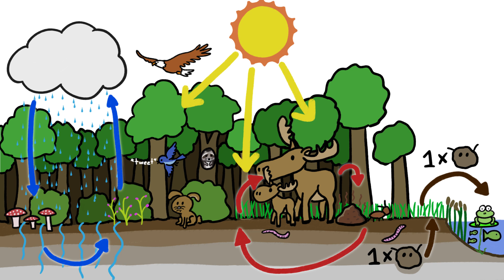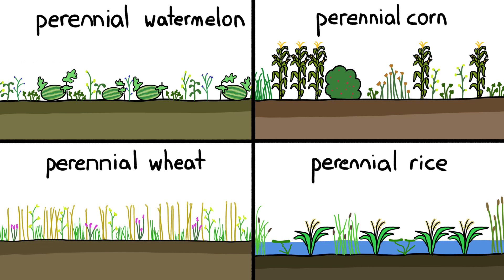Why Farming Is Broken (And Always Has Been)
To feed everyone in the future, we may need to disrupt 10,000 years of farming practices and turn agriculture into a closed system.

To learn more, start your googling with these keywords:
Annual plant: living for a year or less, perpetuating itself by seed
Perennial plant: living for several years
Polyculture: the simultaneous cultivation or exploitation of several crops or kinds of animals
Natural systems agriculture: cropping systems based on processes found in nature
Agroforestry: land use management that combines the cultivation of trees/shrubs with crops/pasture to create more productive and sustainable land-use systems
Alley cropping: planting agricultural crops between rows of trees or shrubs

Credits (and Twitter handles):
Script Writer: Alex Reich (@alexhreich)
Script Editor: Emily Elert (@eelert)
Video Illustrator: Jesse Agar
Video Director: Kate Yoshida (@KateYoshida)
Video Narrator: Kate Yoshida (@KateYoshida)
With Contributions From: Henry Reich, Ever Salazar, Peter Reich, David Goldenberg

References:

Baker, B. 2017. Can Modern Agriculture Be Sustainable? Perennial polyculture holds promise. BioScience, 67(4), 325-331.

Crews, T. E. 2016. Closing the Gap between Grasslands and Grain Agriculture. Kan. JL & Pub. Pol'y, 26, 274.

Dawson, C. J., & Hilton, J. 2011. Fertiliser availability in a resource-limited world: Production and recycling of nitrogen and phosphorus. Food Policy, 36, S14-S22.

Famiglietti, J. S. 2014. The global groundwater crisis. Nature Climate Change, 4(11), 945-948.

Kantar, M. B. et al. 2016. Perennial grain and oilseed crops. Annual review of plant biology, 67, 703-729.

Montgomery, D. R. (2007). Soil erosion and agricultural sustainability. Proceedings of the National Academy of Sciences, 104(33), 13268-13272.